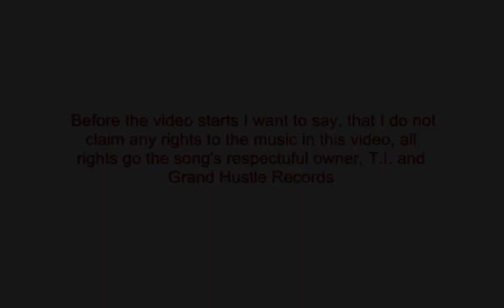Baltimore City Police Car Crown Victoria for GTA SA.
Baltimore City Police skin made by JSDGraphics

Original Model by bxbugs123